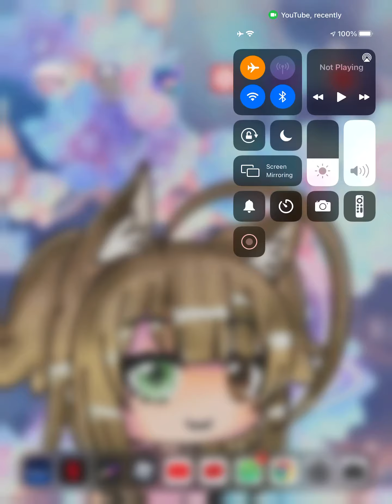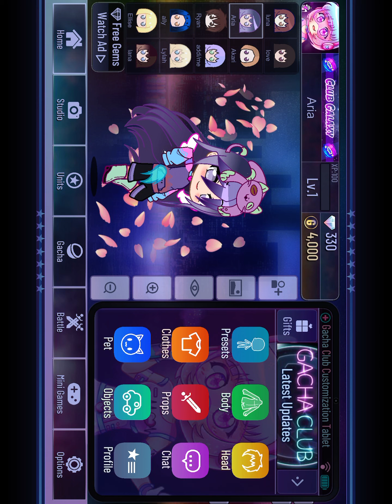Just a little bit of Screen recording.